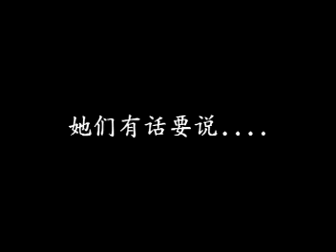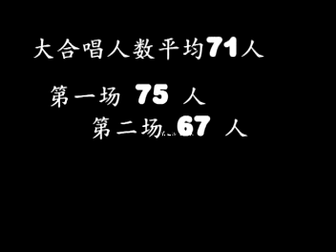2006年福源堂青年主日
2006年福源堂青年主日～